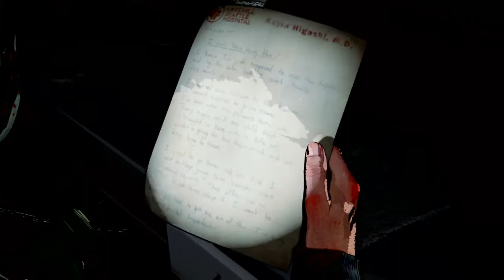The Last Of Us Part II (ITA) - Grounded Walkthrough #15 - RE DEI RATTI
Nelle oscure profondità dell'ospedale alberga una temibile creatura...